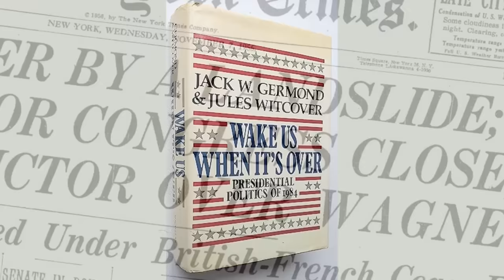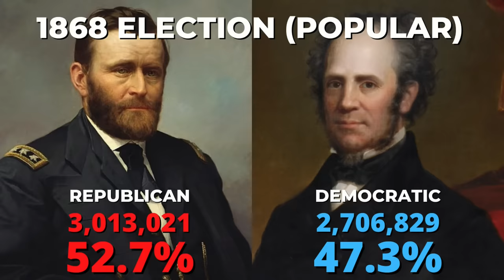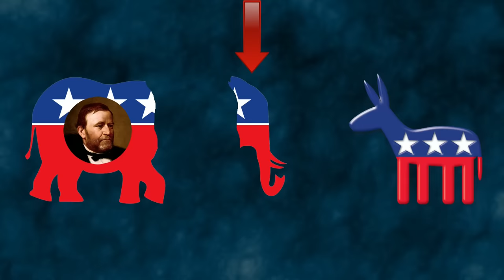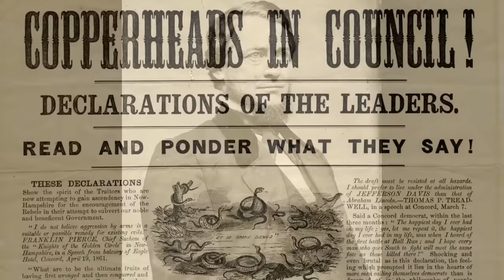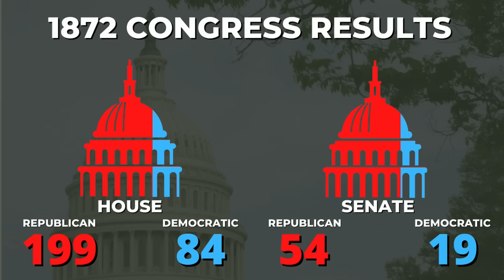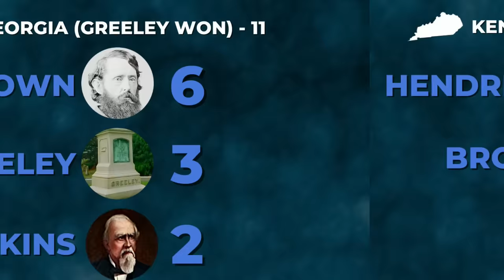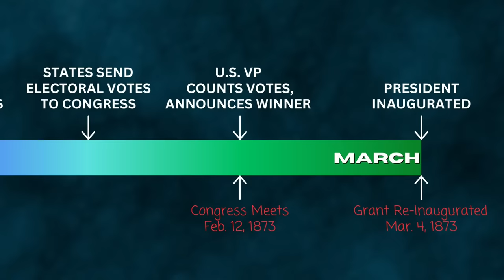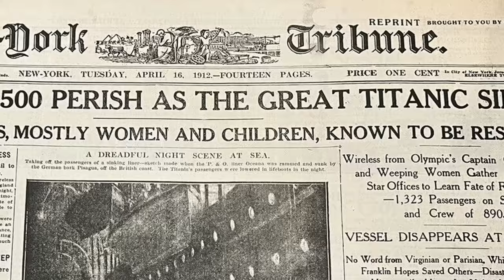1872: The Strangest Presidential Election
Of all the presidential elections in American history, 1872 was the weirdest. It wasn't close (President Ulysses Grant easily won re-election) and at first glance it looks like a snoozer, but in reality the twists and turns of this election tested the very limits of the U.S. Constitution. It was the last election where one of the major parties decided to sit it out entirely, the only one where one of the candidates died, and possibly the most important election in the history of women's suffrage until the passage of the 19th Amendment. In this video we'll take a deep dive into why this contest was so strange, what happened, what the stakes were, and why it shouldn't be glossed over as one of the snoozers.

Major sources for this video include the books Grant by Jean Edward Smith (New York: Simon & Schuster, 2001); Ordeal by Fire: The Civil War and Reconstruction b James M. McPherson (New York: Alfred A. Knopf, 1982), Susan B. Anthony: A Biography of a Singular Feminist by Kathleen Barry (New York: Ballantine Books, 1990); Horace Greeley, Voice of the People by William Harlan Hale (New York: Harper, 1950), and various primary source documents including U.S. Congressional records.

My Book, The 50 Most Important Things in History

Chapters:
00:00-06:04: Intro & Road Map
06:04-20:09: Reconstruction
20:09-26:32: Grant
26:32-37:43: The Liberal Republicans
37:43-45:12: Horace Greeley
45:12-53:40: The Democrats
53:40-1:00:34: The Campaign
1:00:34-1:08:52: The Voting
1:08:52-1:14:29: The Death of Greeley
1:14:29-1:27:40: The Count
1:27:40-1:38:01: The Struggle for Women's Rights
1:38:01-1:50:05: The Aftermath
1:50:05-1:52:31: Conclusion